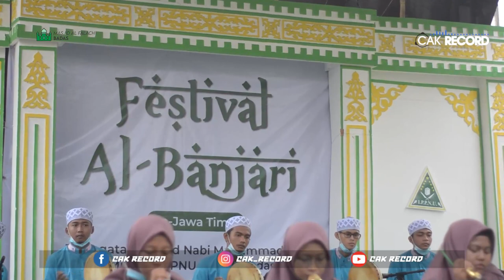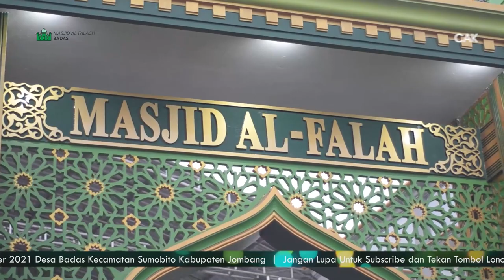Zuhruful Qolby - Fesban Milad IPNU IPPNU Badas